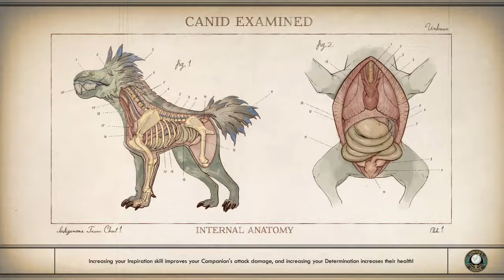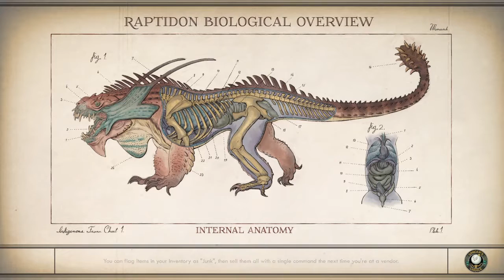The Outer Worlds